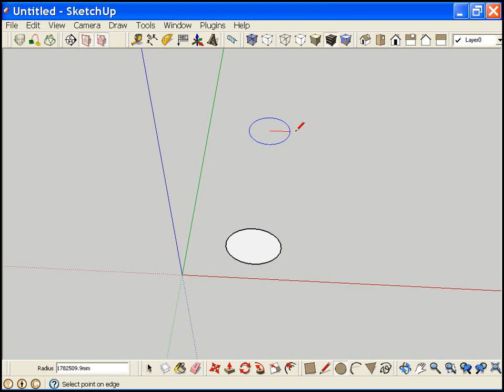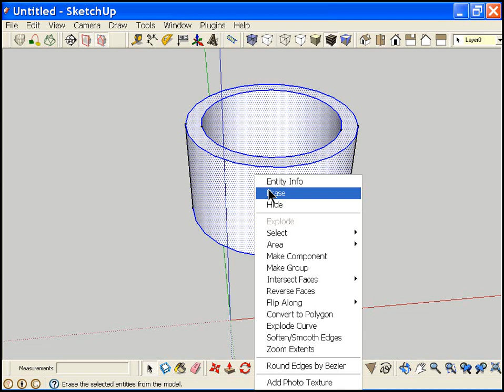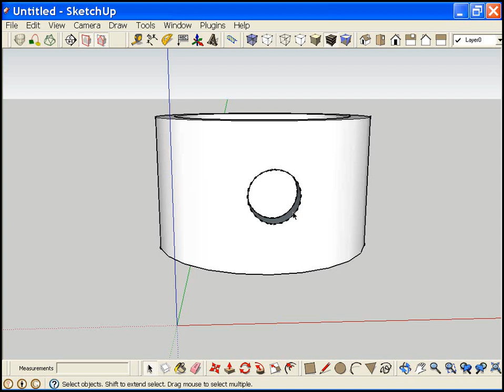Cutting a hole in a curved surface or wall in Sketchup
I have done the same video with sound if you are interested on my channel here